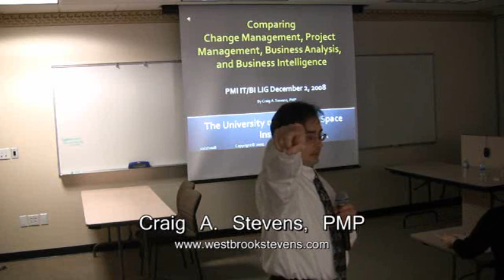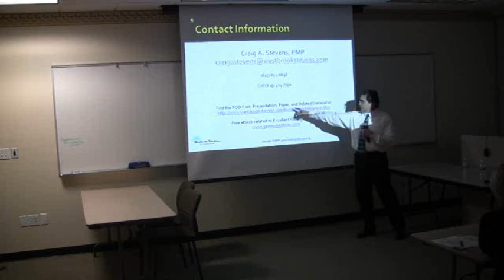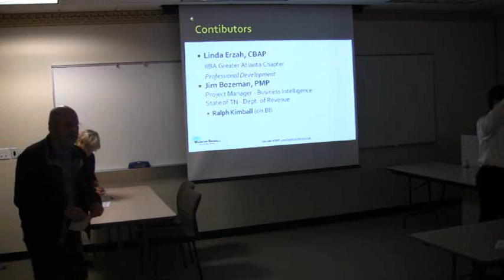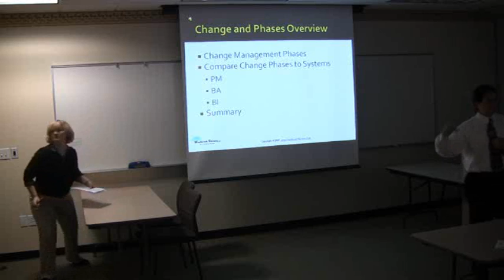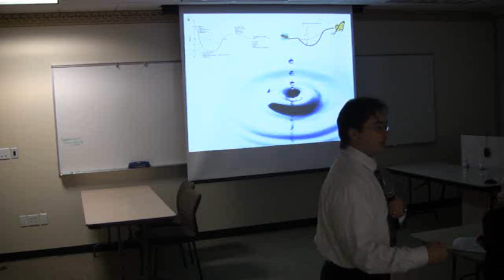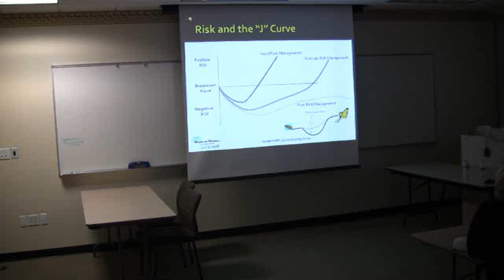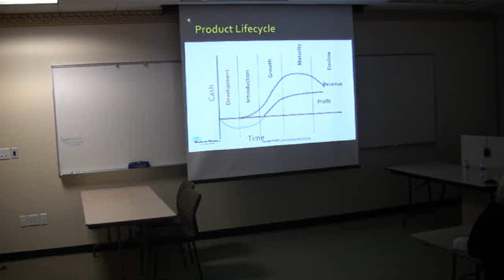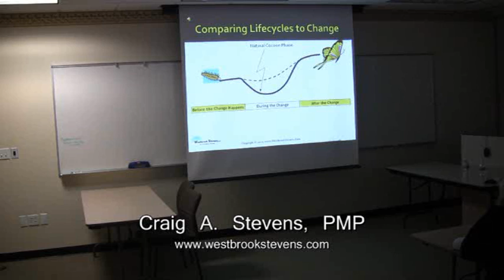Pt1 Change/PM/BI/BA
Craig A. Stevens speaking to the Nashville PMI IT/BI Local Interest Group about change management and the lifecylces of PM, BA, and BI.